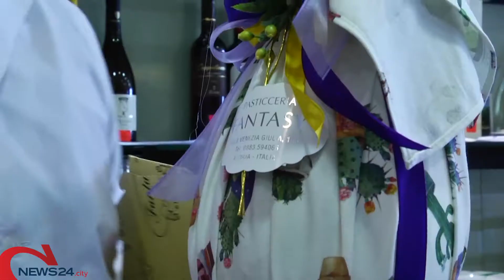ANDRIA | Crisi nera per bar e pasticcerie, la Regione autorizza la vendita d’asporto ma non basta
Il grido d'allarme che arriva dal settore, le parole di un esercente andriese